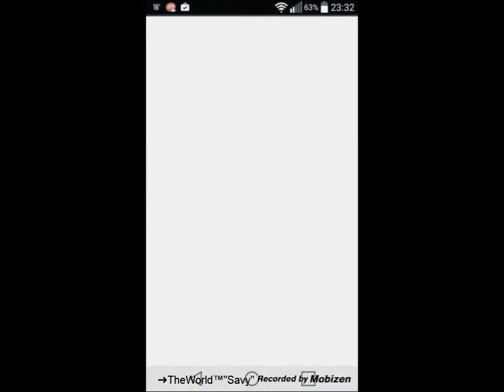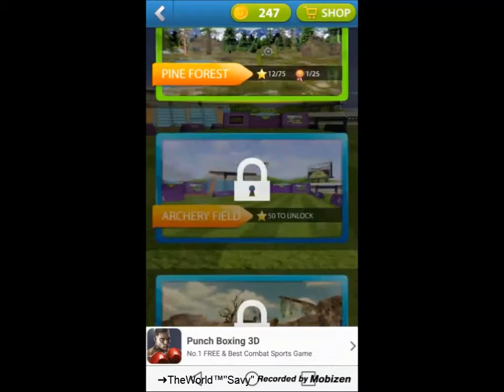Archery Master 3D Gameplay - Game for Smartphone and Tablet